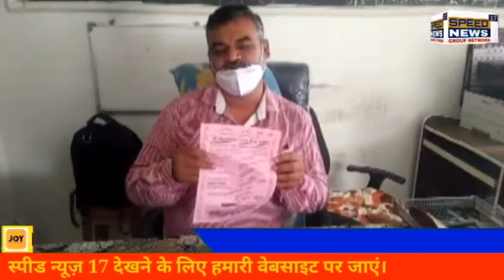BANASKANTHA ઈકબાલગઢ પ્રાથમિક કેન્દ્ર શાળા બાળકો મે ઉચ્ચ શિક્ષણ આપવા કટીબદ્ધ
બનાસકાંઠા ઈકબાલગઢ પ્રાથમિક કેન્દ્ર શાળા બાળકો મે ઉચ્ચ શિક્ષણ આપવા કટીબદ્ધ

પ્રાપ્ત માહિતી અનુસાર જણાવવાનુ કે અમીરગઢ તાલુકો ટ્રાયબલ વિસ્તારમાં આવે છે. અને અહિયા ગરીબ..ભોળી : અને અભણ પ્રજા વસવાટ કરે છે.
ભારત સરકાર અને ગુજરાત સરકાર દ્વારા આ વિસ્તારના બાળકો ને ઉચ્ચ શિક્ષણ મળે અને તેમનુ ભવિષ્ય ઉજજવળ થાય તે હેતુને ધ્યાનમાં રાખી લાખો રૂપિયાની ગ્રાન્ટ ફાળવી.ના ના બાળકોને સંપુર્ણ સુવિધા મળી રહે તે માટે ઇકબાલગઢ પ્રાથમીક કેન્દ્ર શાળામાં ઉચ્ચ શિક્ષણ મેળવેલ શિક્ષકોની નિમણુક કરવામાં આવેલ છે.
આમ સરકારશ્રીની મહેનત અને ગ્રાન્ટ એળે ન જાય તેમ જ ટ્રાયબલ વિસ્તારના બાળકોના ભવિષ્યની ચિંતા કરી શાળાના આચાર્ય પઢીયાર સાહેબ કટીબધ થયા છે.
શાળાના આચાર્ય દ્વારા ઈકબાલગઢ ગામે શાળાના સ્ટાફને ધરે ધરે મોકલી બાળકોને સરકાર દ્વારા સંચાલિત સરકારી શાળામાં પ્રવેશ અપાવવા સમજાવવાની પુરેપુરી કોશીશ કરવામાં આવેલ
હાલમાં આપણે કોરોના કાળની મહામારીમાંથી બહાર આવ્યા છીએ અને આપણને ખાનગી શાળાઓની ફી પરવડે તેમનથી અને જે શિક્ષણ અને સુવિધા ખાનગી શાળા આપે છે.તેના કરતા પણ વધુ સુવિધા અને શિક્ષણ અમો સરકારશ્રીના નિતી નિયમોથી એકદમ મફત આપવા કટીબધ્ધ છીએ

ઇકબાલગઢ પગાર કેન્દ્ર શાળામાં ઉચ્ચ ટેકનોલોજીવાળુ શિક્ષણ આરંભ કરવામાં આવેલ છે.જે શિક્ષણનો પુરેપુરો લાભ ઈકબાલગઢ ગામના બાળકોને મળી રહે તે માટે શાળાના આચાર્ય અને શિક્ષકગણ કટીબધ્ધ છે. જે ખરેખર બિરદાવવા લાયક છે.